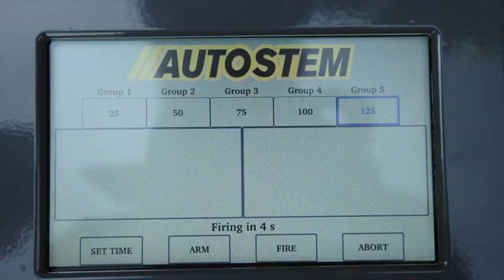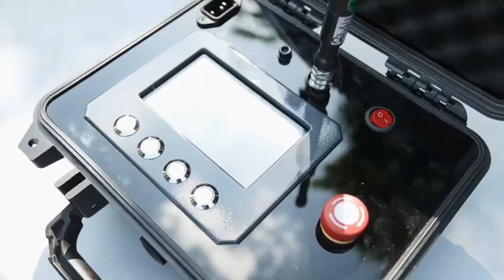AutoStem Wireless Blasting System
AutoStem Non-Detonating Cartridges are the most advanced Non-Detonating Rock Blasting Cartridge in the World. AutoStem continues to improve the product features with on-going research and development. New technology has now been added to the AutoStem Non-Detonating Cartridge range by way of a Wireless Sequential Remote Blasting System. AutoStem Cartridges can now be initiated individually when using the Fusehead Type AutoStem Cartridge. This eliminates the need for Pyrotechnic type delay Detonators. Adding sequential delays to the AutoStem Cartridges in a blast will significantly reduce Peak Partial Velocities generated by the blast and offer improved fragmentation, rock movement and dig-ability. The new AutoStem Wireless Sequential Blasting System is perfect for shallow Bench Blasting, Construction Blasting where PPV is a problem and Underground Tunnel Blasting.